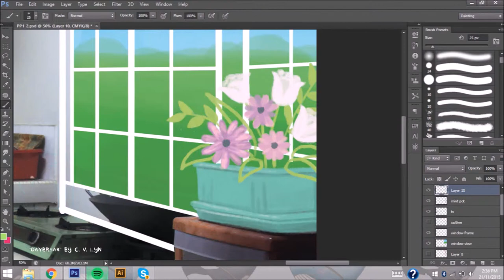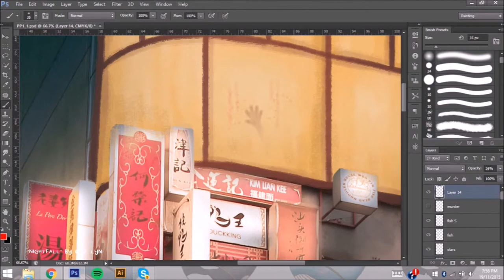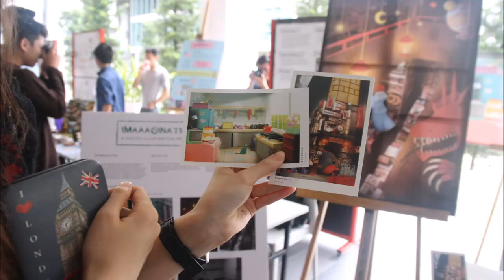Personal Project 1 | Imaaagination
Music from series "Monk", remixed by Jason Lau.